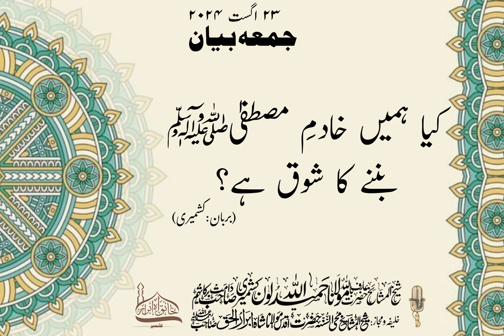Jum'uah Bayaan 23 August 2024